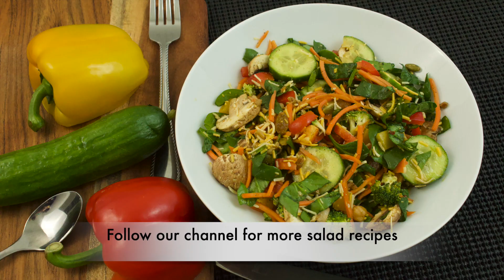Vegetable salad/ Veg salad recipe/ Weight loss meal plan / Homemade dressing / Healthy salad recipe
Vegetable salad is a well known best healthy option amongst several healthy meal plan and weight loss program.While we respect a good side salad, I tend to gravitate towards salads that are filling enough that you can eat it for an entire meal.  This means that they have to be packed with protein, vegetables, a little starch and, of course, a delicious dressing to top it all off with.  We have the best homemade dressing which can never go wrong in taste in accordance with the vegetable taste. Try our salad recipe in this episode and other upcoming salad videos. All are not just healthy also mouthwatering when you truley understand the taste of salads.